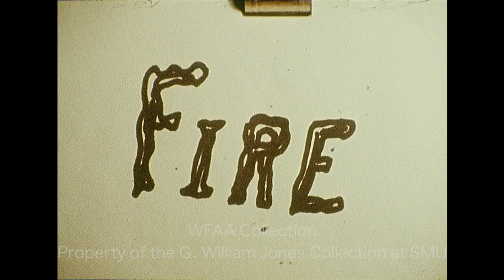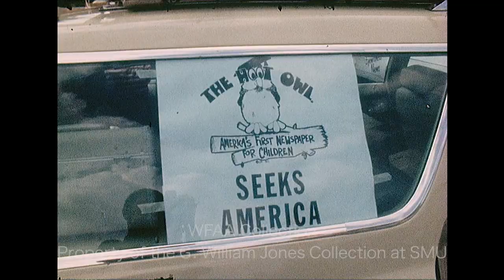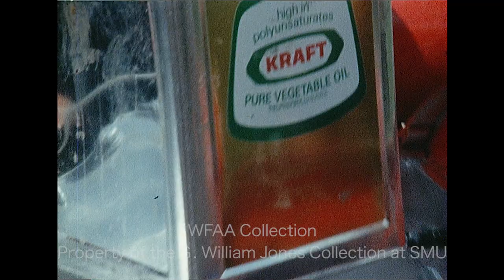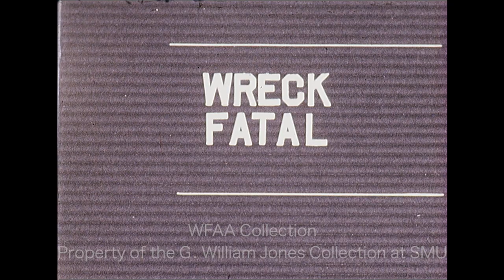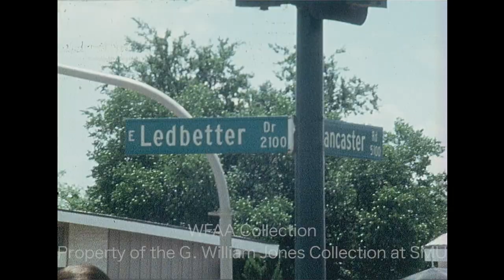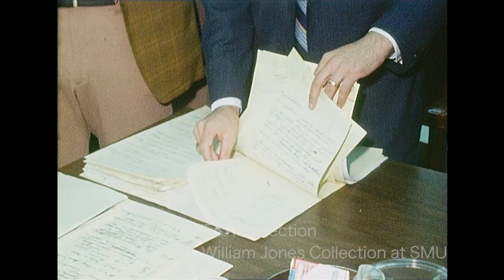WFAA - June 12 - 13, 1972 B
0:00, 11:34 - Editors from the Hoot Owl children's newspaper in Arlington are preparing to take a 13,000-mile trip around America in their "Hoot Owl Seeking America" station wagon.  In an interview at the Arlington City Council chambers, one of the editors discusses the popularity of Sen. Ted Kennedy in their presidential ballot (though he's not a candidate) & why this has occurred. Jim Green reporting. Additional silent footage of the editors meeting with Arlington Mayor Tom Vandergriff & of the group boarding their station wagon.

0:56, 12:12 - Dr. Charles LeMaistre, chancellor of the University of Texas System, discusses the dismissal of the dean of San Antonio's Medical School, Dr. F. Carter Pannill & the allegation that it's tied to Dr. Leon Cander & his medical program for the impoverished. LeMaistre says that neither the regents nor the administration had an issue with the Office of Economic Opportunity (OEO) program & that the newspapers were misleading. Additional silent footage of LeMaistre's press conference with Dr. Frank Harrison, president of the University of Texas at Arlington (UTA). Jim Green reporting.

1:40, 12:44 - Richard Clem of Flower Mound, Texas has created a car that runs on vegetable oil.  Brief shot of a vehicle (Silent).  In an interview while driving the car, Clem outlines the car's speed & the concerns with going too fast. He says that his design could still use some improvements.  Malcom Landess reporting. Additional silent footage of Clem's cars.

3:24, 8:07, 15:46 - A report on the Texas State Democratic Convention in San Antonio & this "super day" at the HemisFair pavilion. Speaking from the podium, Texas Democratic gubernatorial candidate Dolph Briscoe says that every member has the right to disagree with any other member of the party, but they have an obligation to work together & the best way to do this is through the new rules.  The report goes on to break down the unofficial vote for presidential candidates in the straw poll that day.  Jerry Taff reporting. Additional silent footage from the convention & of the attendees which includes Briscoe & Roy Orr. Additional footage of Eddie Bernice Johnson being announced as the new vice-chairman of the convention.

5:57, 9:06, 14:29, 16:25 - A report on the Texas State Republican Convention in Galveston.  Phil Reynolds reporting. Additional footage from the convention & of the attendees there including National Committeeman, 3rd District caucus chairman, & state representative Fred Agnich & U. S. Rep. Jim Collins. Gubernatorial candidate Henry C. Grover asks the convention to go on record to support him in naming new state leadership.

6:11 - (June 12, 1972) A 3-alarm fire at the abandoned T. E. Vallier rug cleaning plant (820 9th Avenue) in Fort Worth destroys the structure.  Various shots of firefighters battling the nighttime blaze (Silent).

6:37 - Pete Broberg, pitcher for the Texas Rangers, talks about his performance in recent games & the pressure that's on him in the current series. James Jackson reporting.

9:29, 18:12 - A report on the youth evangelical training conference & religious rock festival titled "EXPLO '72" that's underway in Dallas & the current high school ministry course that's being held at the First Methodist Church that day with an address by the Campus Crusade for Christ's Jim Kirkpatrick. Speaking from the podium, Kirkpatrick talks about the importance having a trust in God has in their lives. Jerry Park reporting. Additional silent footage from a press conference with Dr. Bill Bright, founder of the Campus Crusade for Christ, and the Rev. Billy Graham. Graham goes on to speak from a podium.

13:44 - Brief shot of a handcuffed man being escorted outside (Silent).

13:51 - (June 13, 1972) Earline Hoover & her daughter crashed into a Black & Clark ambulance near East Ledbetter Drive and South Lancaster Road in Dallas, as the ambulance was transporting an injured individual from another wreck on Simpson Stuart Road; the car also hit a Honey Springs Wrecker Service tow truck that was heading towards the Simpson Stuart crash. Various shots from the aftermath of the scene & of a second ambulance arriving (Silent).

15:41 - (June 13, 1972) Brief shot of a photo of Marie Childs, a cashier at Bell's Cleaning & Laundry (3205 Southern Oaks Blvd.) in Dallas, who was deemed missing after a customer found the store empty; cash was also taken, and Childs' car was gone.  On this day, Childs' body was found in an abandoned house (6218 Teague) in Dallas; three men - Ronald Neal, Donald Richard Johnson, & Edward James Gibson - have been charged with the crime (Silent).

16:21 - (June 13, 1972) An armed suspect shot two attendants during a robbery at 7-Eleven store (2911 E. Ledbetter) in Dallas. Brief shot of the store (Silent).

17:01 - Lawrence Richard Gross is on trial in Dallas for the murders of E. J. Myers & his wife, Altha Myers, back on April 18, 1970; various shots of the court proceedings (Silent).